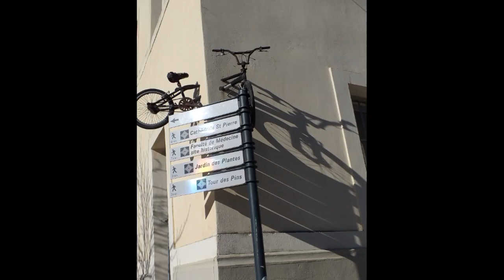Balades de mars 2023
Découvrez les photos que j'ai prises durant le mois de mars 2023 au cours de mes promenades.